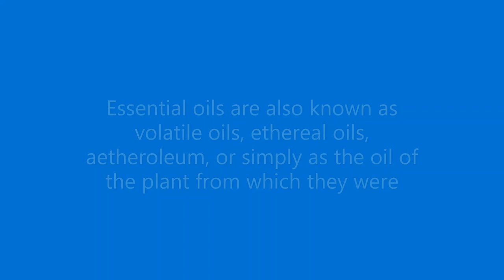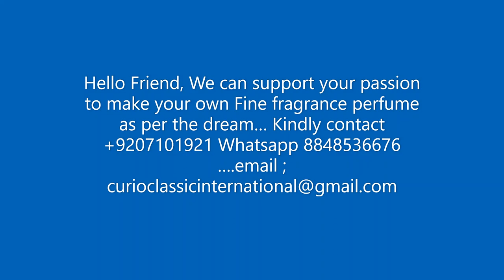Perfume Creation . We can support your passion to make your own Fine fragrance perfume ...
Instead of wearing a fragrance that everyone else wears you can make your own unique blend. Your own aromatic creations also makes a thoughtful gift. Why spend a fortune on perfume or cologne when you can make your own  perfume. Why you spend that much when you can create your own fragrance with  Fragrance  Oil, Solvents , Fixatives  and essential oils.

മറ്റെല്ലാവരും ധരിക്കുന്ന സുഗന്ധം ധരിക്കുന്നതിനുപകരം നിങ്ങൾക്ക് നിങ്ങളുടെ സ്വന്തം സവിശേഷമായ മിശ്രിതം ഉണ്ടാക്കാൻ കഴിയും. നിങ്ങളുടെ സ്വന്തം സുഗന്ധ സൃഷ്ടികളും ചിന്തനീയമായ ഒരു സമ്മാനം നൽകുന്നു. നിങ്ങൾക്ക് സ്വന്തം പെർഫ്യൂം നിർമ്മിക്കാൻ കഴിയുമ്പോൾ എന്തിനാണ് പെർഫ്യൂം അല്ലെങ്കിൽ കൊളോണിനായി ഒരു ധനം ചെലവഴിക്കുന്നത്. സുഗന്ധ എണ്ണ, ലായകങ്ങൾ, ഫിക്സേറ്റീവുകൾ, അവശ്യ എണ്ണകൾ എന്നിവ ഉപയോഗിച്ച് നിങ്ങളുടെ സ്വന്തം സുഗന്ധം സൃഷ്ടിക്കാൻ കഴിയുമ്പോൾ നിങ്ങൾ എന്തിനാണ് ഇത്രയധികം ചെലവഴിക്കുന്നത്.